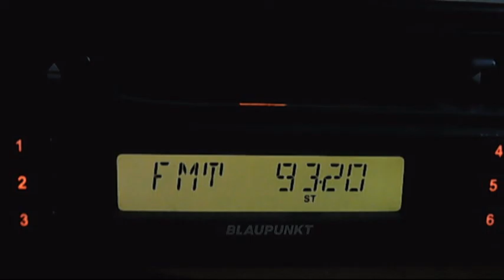focus tervel 20:19